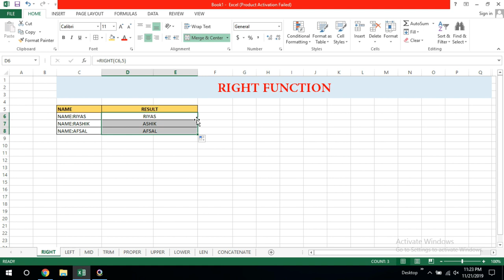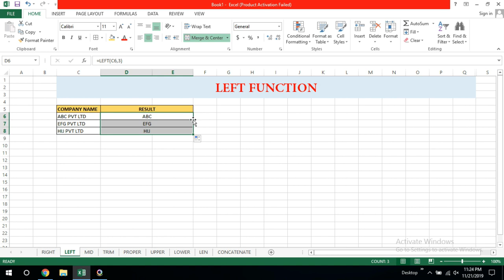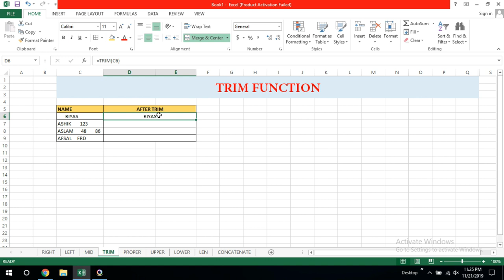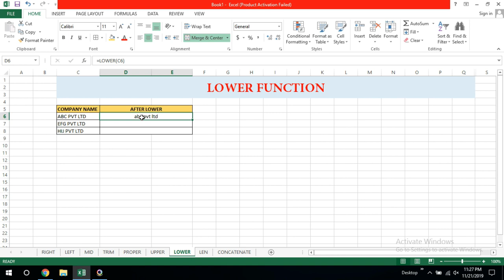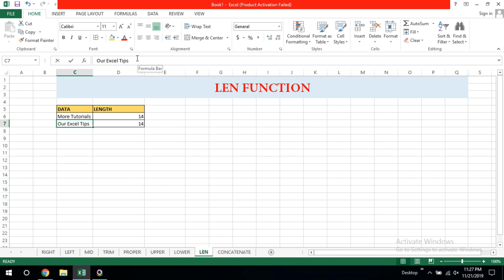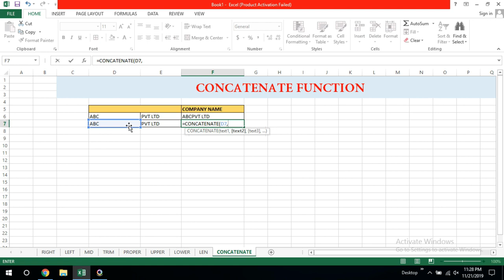EXCEL TUTORIAL | EXCEL TUTORIAL MALAYALAM | PART 1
THIS VIDEO EXPLAIN EXCEL BASIC FUNCTIONS

1.RIGHT FUNCTION
2.LEFT FUNCTION
3.MID FUNCTION
4.TRIM FUNCTION
5.PROPER FUNCTION
6.UPPER FUNCTION
7.LOWER FUNCTION
8.LEN FUNCTION
9.CONCATENATE FUNCTION